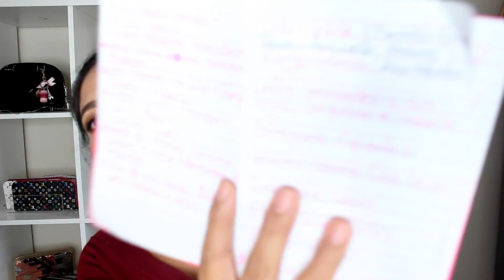COMPRITAS ACUMULADAS DE MAQUILLAJE PARA BRILLAR :)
hola mis hermosas aqui les dejo este video con algunas compritas de maquillaje no son muchas pero se que les van a encantar..besos

pPRODUCTOS MENCIONADOS.

MAKE UP REVOLUTION BLUSH PLETTE.

COVERGIRL THE SUPER SIZER MASCARA

HARD CANDY 1000 LASHES FIBER MASCARA

NYX STUDIO LIQUID LINER